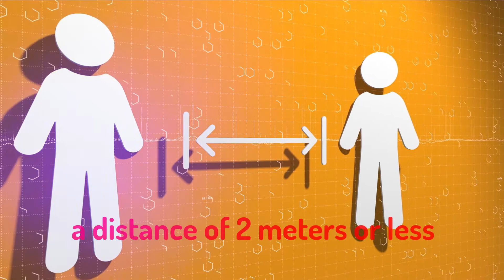密 mì be airtight - Japan Kanji (Chinese Character) of the Year 2020, and related phrases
12月1日，日本“新词流行语大奖”揭晓，新冠疫情防范标语“3密（密闭、密集、密切接触）”一词获最优秀奖。严防“3密”已成为日本国民防控疫情的新生活方式。

密闭 mìbì be airtight; be hermetic ( (of a container) so tightly closed that no air can leave or enter)

密集 mìjí (形) dense; concentrated; crowded together:
人口密集 Rénkǒu mìjí densely populated

密切接触 mìqiè jiēchù Close contact  (Definition: 15 minutes of face-to-face interaction or direct contact (such as a handshake) within a distance of 2 meters or less.) 定义为: 在2米或更短的距离内进行15分钟的面对面互动或者直接接触（例如握手）。

密宗 mìzōng Tantra；  "Secret Mantra"

咒语 zhòuyǔ Incantation; Mantra （尤指印度教和佛教中的）曼特罗，咒语 (especially in Hinduism and Buddhism) a word or sound that is believed to have a special spiritual power；念咒(the performance of) words that are believed to have a magical effect when spoken or sung